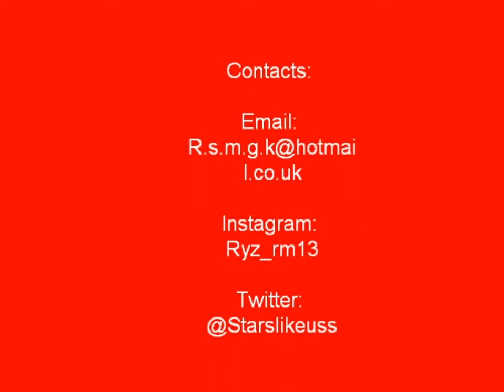Ryan McCarthy CB #13 (clips from 17/18 season)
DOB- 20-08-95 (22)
Nationality -Irish/Colombian
Position -CB/CDM
Right footed (comfortable with left)